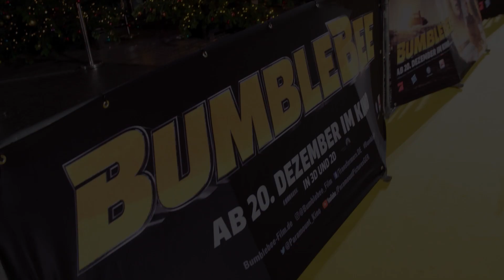BUMBLEBEE Fan Screening in BERLIN mit JOHN CENA und HAILEE STEINFELD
Ein vier Meter hoher BUMBLEBEE begrüßte am 13. Dezember die Gäste des Fan-Screenings am Eingang zum gelben Teppich vor dem CineStar am Potsdamer Platz in Berlin. Und mitgebracht hatte er ein ganz besonderes Vorweihnachtsgeschenk: Zusammen mit Hailee Steinfeld, John Cena und Regisseur Travis Knight stellte er hunderten von Fans exklusiv sein erstes Solo-Kinoabenteuer vor – ein außergewöhnliches Leinwanderlebnis, das es allen Freunden emotionaler Geschichten und grandioser Action warm ums Herz werden lässt. Entsprechend begeistert zeigte sich auch das Publikum, darunter Gäste wie Caroline Beil, GNTM-Gewinnerin Toni Dreher, Reiner Schöne, Bülent Sharif, Chryssanthi Kavazi, Shirin David, Wilson Gonzalez Ochsenknecht, David Friedrich, Sebastian Pannek u.a.